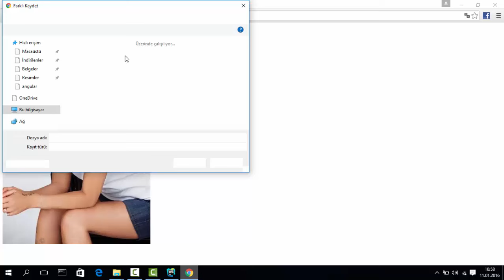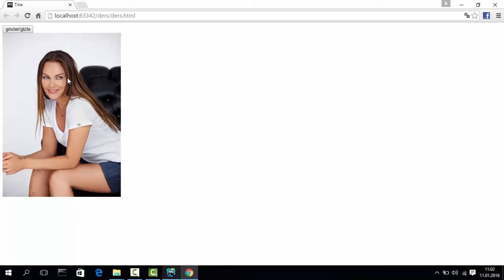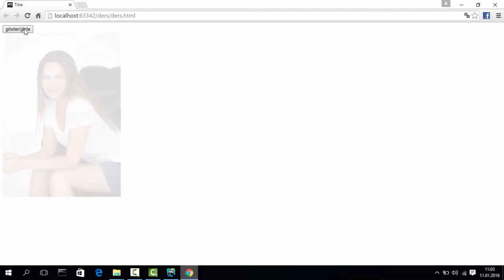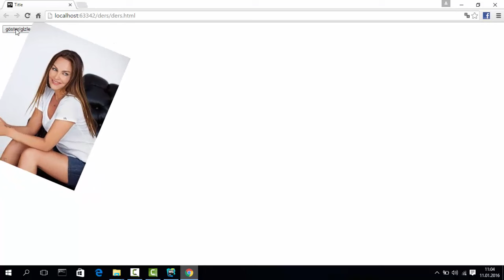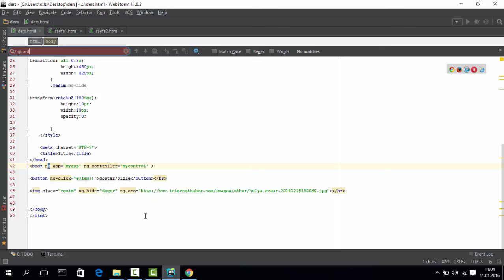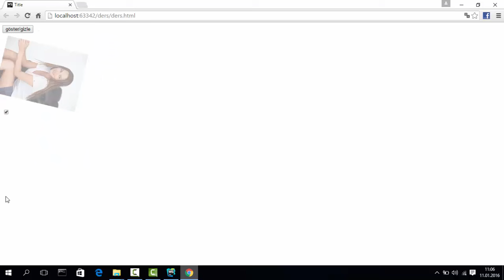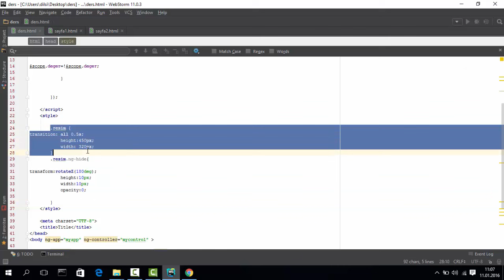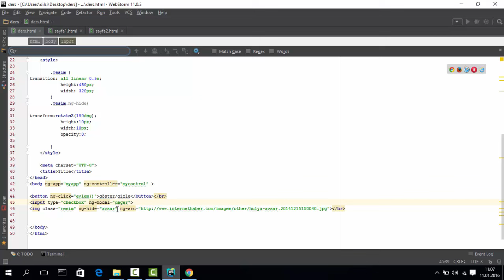angular.js eğitimi animasyon nganimate (ng-hide ) - ders 21